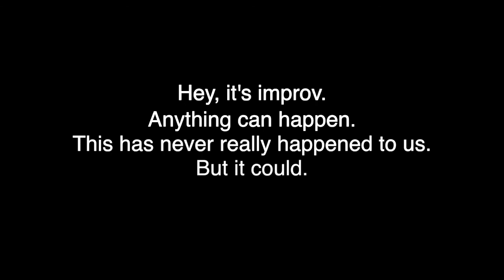Whatever, Dad: Improv -- The Possibilities!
In improv, anything can happen! Troupe Whatever, Dad explores new territory in this video.